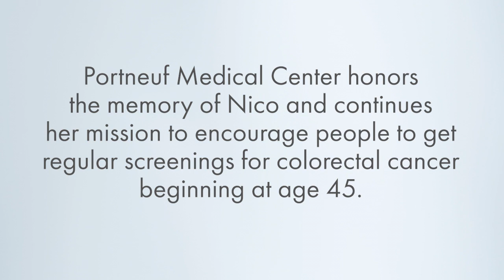Remembering Nico Beebe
Colorectal Cancer Awareness Month is close to Portneuf's heart. In 2021, Nico Beebe, a member of the PMC team, lost her battle against colorectal cancer. Nico spent the months after her diagnosis sharing her journey and encouraging others to get screened for colorectal cancer. Portneuf continues Nico's mission to raise awareness about this disease and steps for prevention.

Beginning at age 45, you should get regular screenings for colorectal cancer.